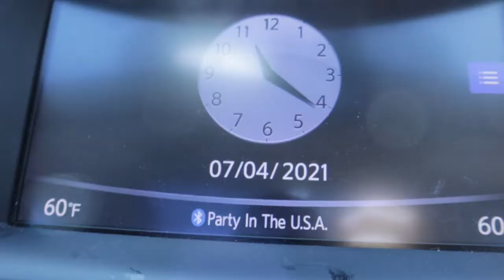Weekend in my life Vlog | 4th Of July| Colombia Game & More!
I wanted to share my favorite holiday with you! I had so much fun filming this video, hope you enjoyed the video!